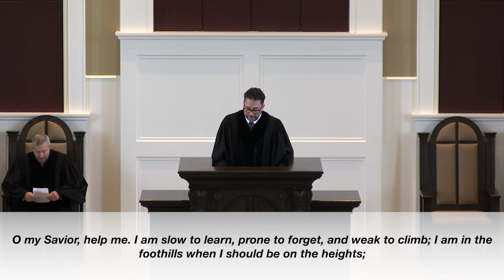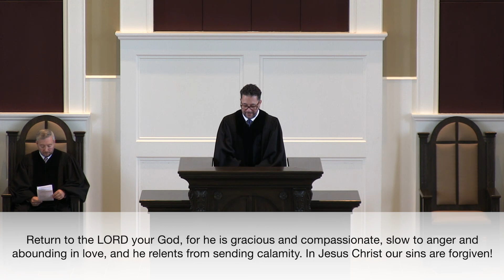OP 5.31.20 Sunday Worship Service Video 7